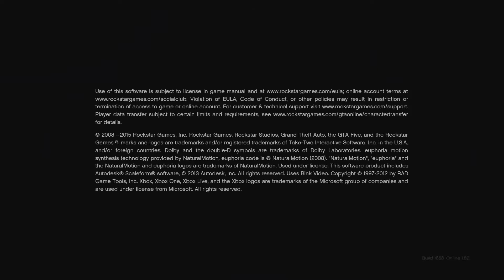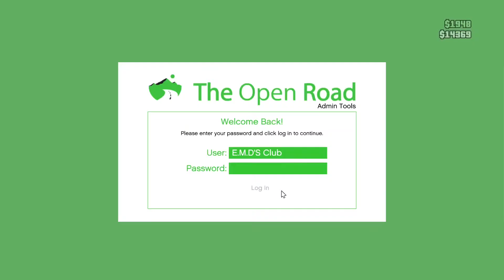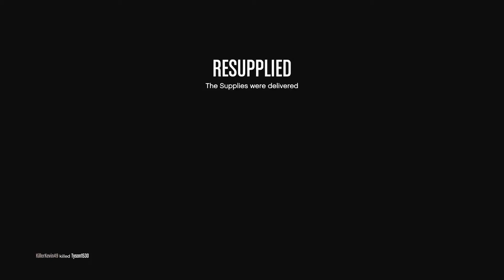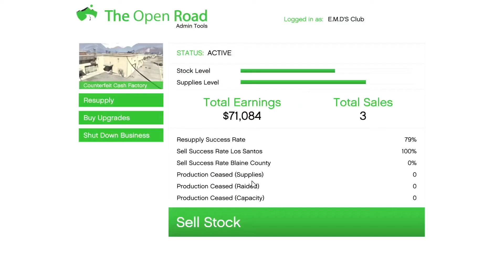GTA 5 funny moments 2020